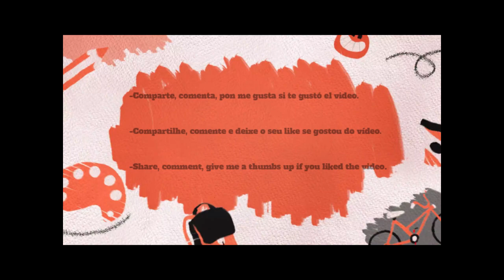Análisis - Película "Endings, Beginnings" ("Finales, principios")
Análise - Filme "Endings, Beginnings" ("Finais, Começos") É um filme com a Shailene Woodley, Jamie Dornan e Sebastian Stan.
Analysis - Movie "Endings, Beginnings" It's a movie with Shailene Woodley, Jamie Dornan and Sebastian Stan.
Es una película con Shailene Woodley, Jamie Dornan y Sebastian Stan.

-Espero que vocês gostem e não se esqueçam de se inscrever e compartilhar. :)